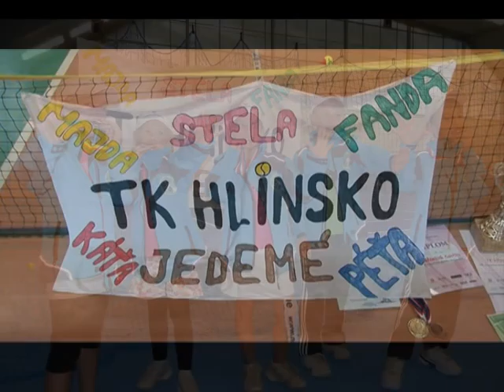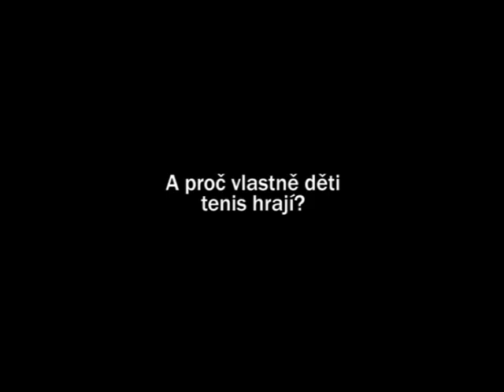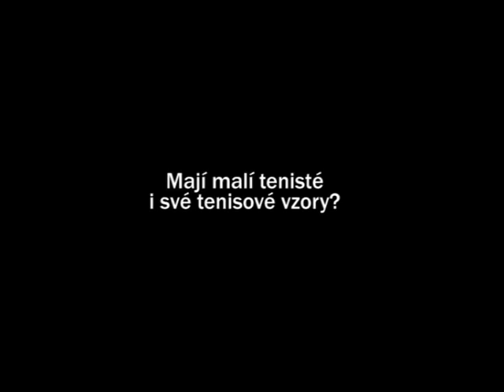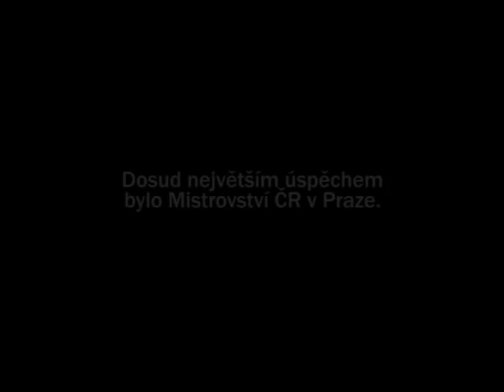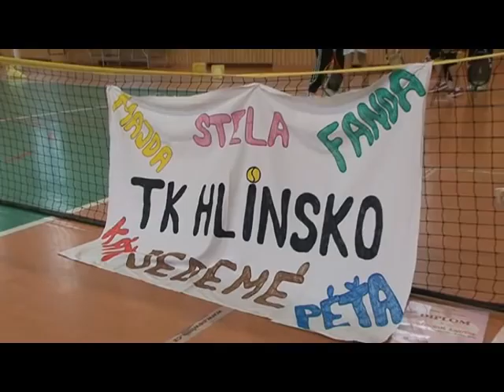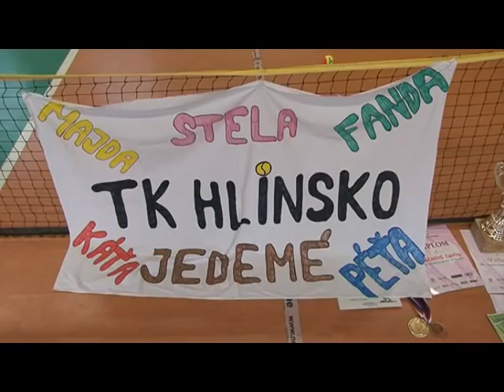Budoucnost hlineckého sportu 1: tenis